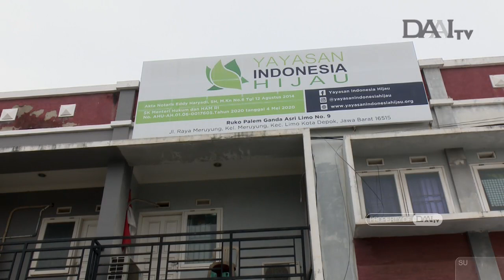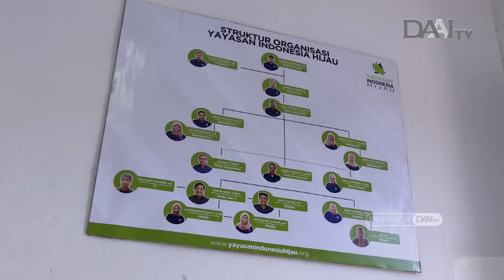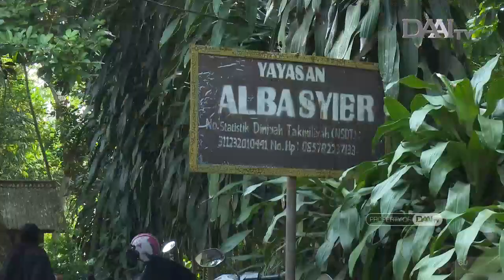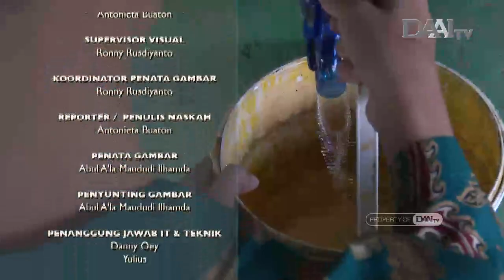Kriris Air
Ketersediaan air bersih dan sanitasi sebagai kebutuhan dasar masih menjadi persoalan klasik di negeri ini yang belum terselesaikan. Kondisi sanitasi yang buruk menjadi pemicu pencemaran air dan penyebaran penyakit.

Hal inilah yang kemudian mendasari berdirinya Komunitas Peduli Alam, Sanitasi dan Lingkungan (KOPI ASLI) dibawah naungan Yayasan Indonesia Hijau. Komunitas ini konsen pada permasalahan lingkungan.

Mereka menyusur ke beberapa daerah pelosok yang memiliki tingkat sarana air bersih dan penghijauan. Ini dilakukan guna mewujudkan masyarakat yang sadar akan lingkungan sehat, bersih, mandiri dan berkelanjutan.

REFLEKSI TAYANG SETIAP HARI SELASA & RABU PUKUL 19.30 WIB. HANYA DI DAAI TV.